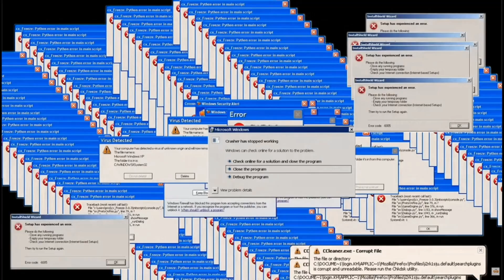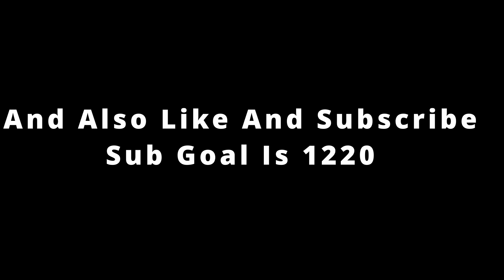The Viper Experience Valorant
Hey You! Yeah You right there!
Help me get to 4000 watch hours I would really appreciate it. Thanks!!! Oh another thing Check out my Twitch and im always welcome to play with you all but I only have a PC so feel free to let me know in the comments about anything. Thanks

Check Out my Twitch and help me out with that too
I'll start Going Live on twich at some point